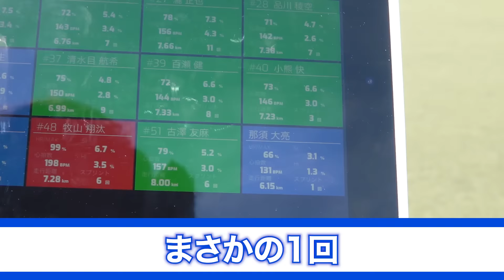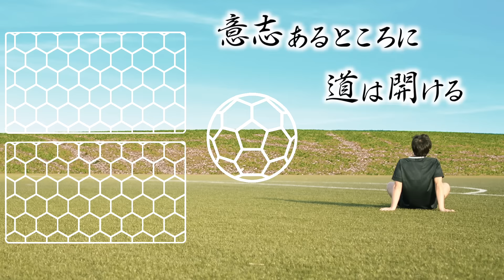【因縁】夏の大会でWINNER’Sを苦しめた実践学園に練習参加してみた！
【実践学園】